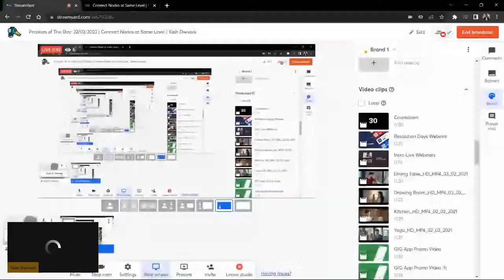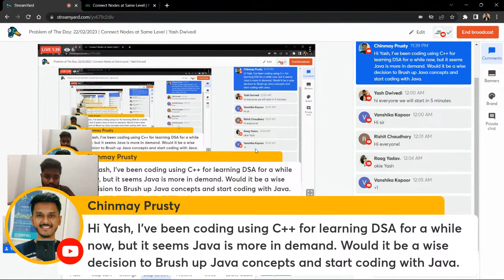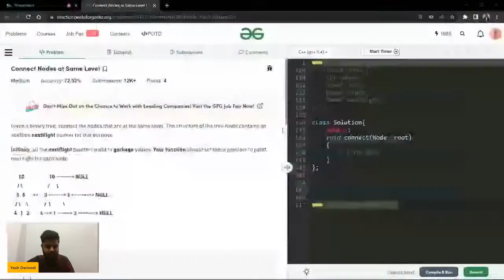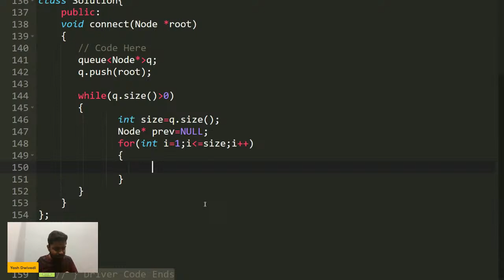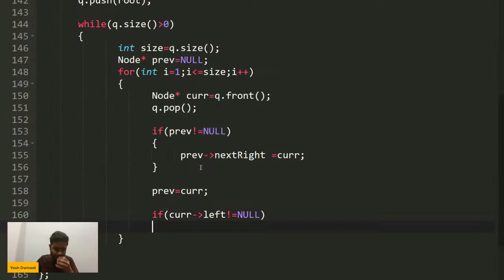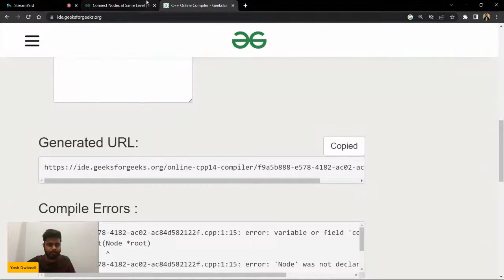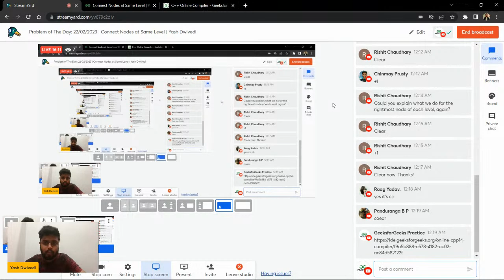Problem of The Day: 22/02/2023 | Connect Nodes at Same Level | Yash Dwivedi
Welcome to our daily problem solving session where Yash will be tackling the Problem of The Day. We will be discussing the entire problem step-by-step and work towards developing an optimized solution. This will not only help you brush up your concepts of Data Structures and Algorithms, but will also help you build up problem solving skills.

So come along and solve  the POD of 22nd Feb 2023 with us!

Daily solutions will be streamed live exclusively on our channel!